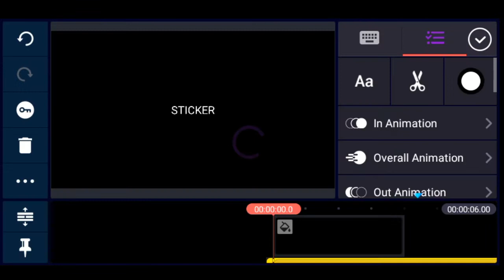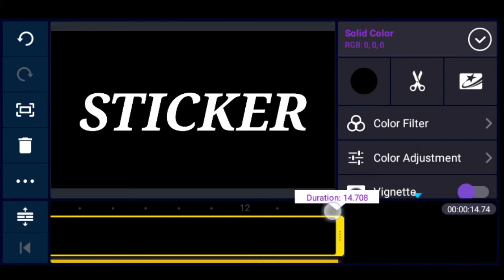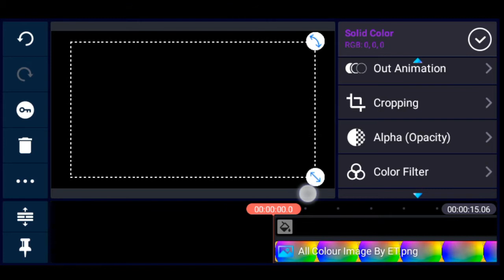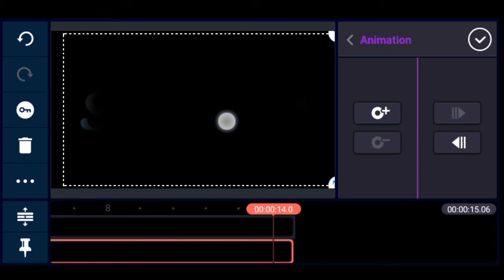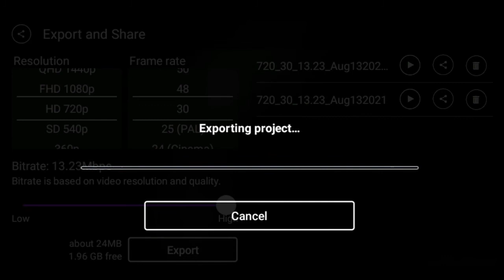STICKER New Editing In KineMaster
💎Hi💎

Welcome back to another exciting tutorial, in this tutorial I show you
How to create STICKER With KineMaster  and hope you learn something new today.
ㅡㅡㅡㅡㅡㅡㅡㅡㅡㅡㅡㅡㅡㅡ

Friends every video of this Channel make with Love so don't forget to leave a like and if you want to get more awesome Tutorials like this then hit Subscribe and tap the bell icon to get videos 1st from this channel.
ㅡㅡㅡㅡㅡㅡㅡㅡㅡㅡㅡㅡㅡㅡ

ㅡㅡㅡㅡㅡㅡㅡㅡㅡㅡㅡㅡㅡ